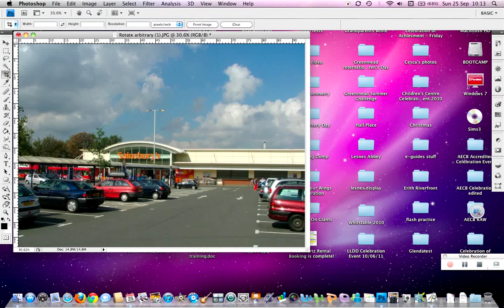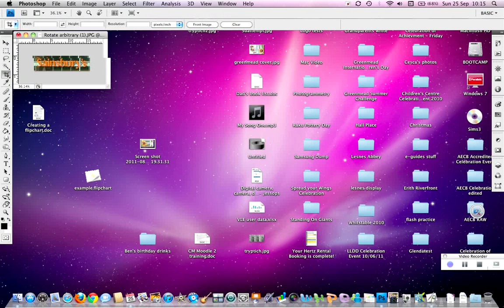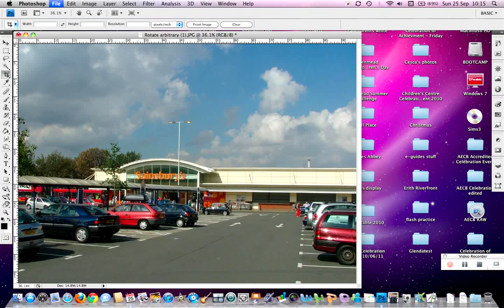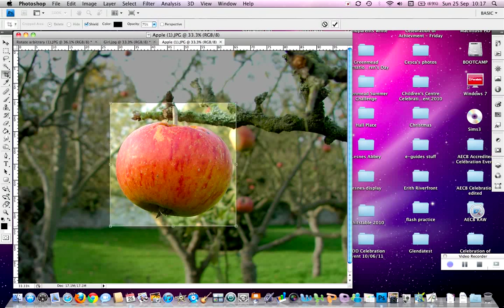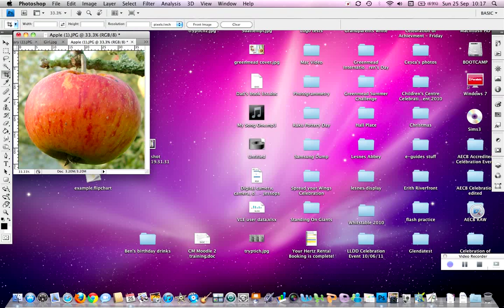cropping.mov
Cropping an image in Photoshop.